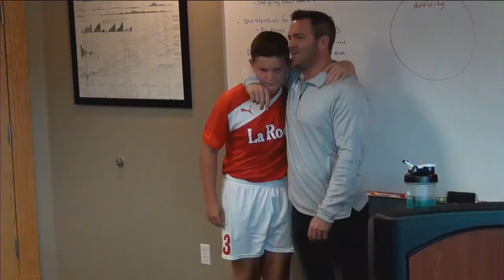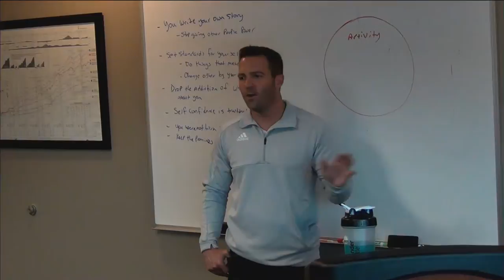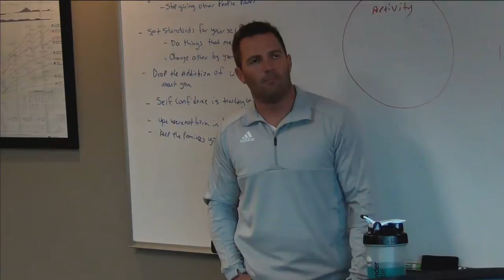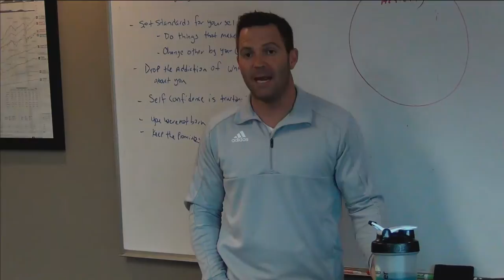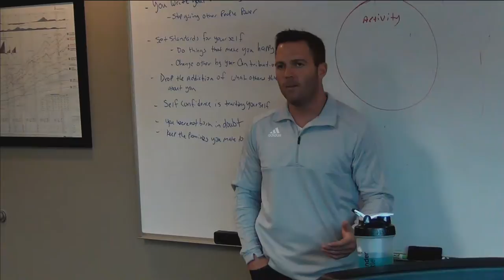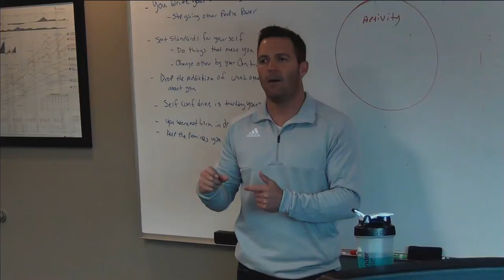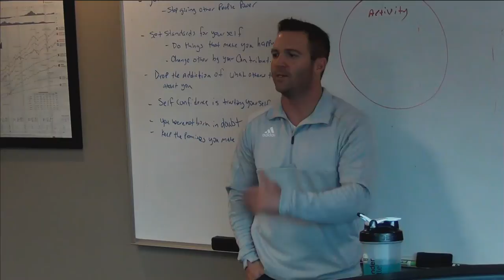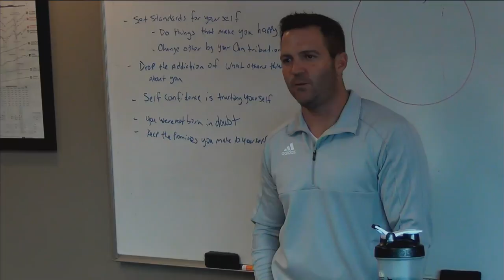Michael McCormack Live Stream